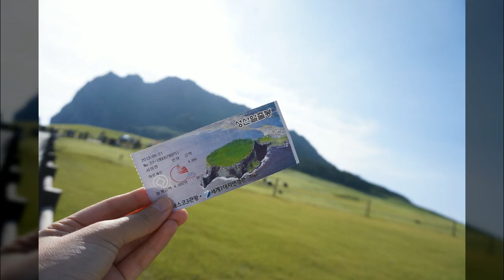산 나무1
1만8천개 이상의 다양한 컨텐츠들을 목록별로 구분하여 재생목록에 정리하였습니다.

1. Youtube, Pixabay, 공유마당에서 제공하는 음악과 사진들을 이용한 컨텐츠.
2. 일상이 담긴 Shorts 영상.
3. 플랫폼 기획 전반.
4. 랜선 여행 시리즈 - 국내, 전세계 대륙별 컨텐츠
5. 대한민국 역사 시리즈